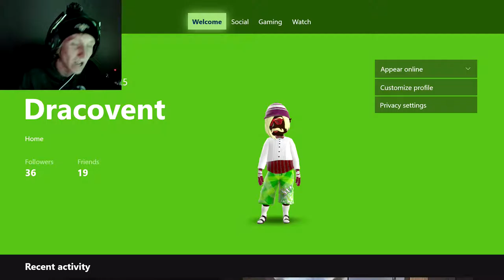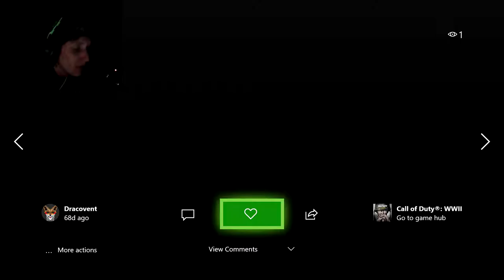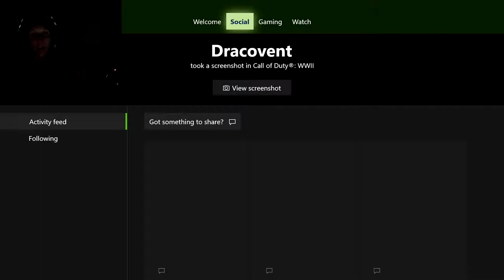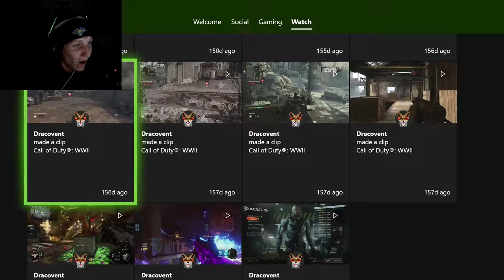REACTING TO MY OLD XBOX CLIPS!